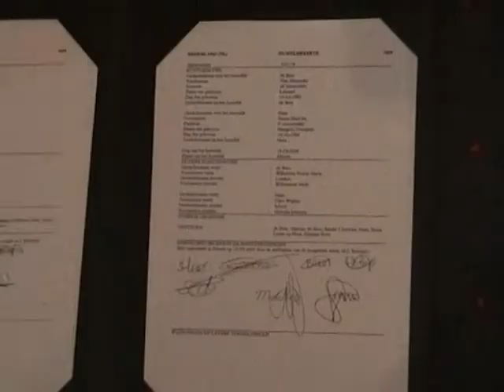Tim en Sanne zijn getrouwd - 15 mei 2009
Een korte video vlip van de trouwdag van Tim en Sanne.
Toepasselijke tekst gecomponeerd door Erik & Marjo.